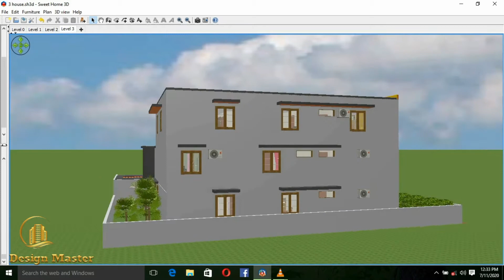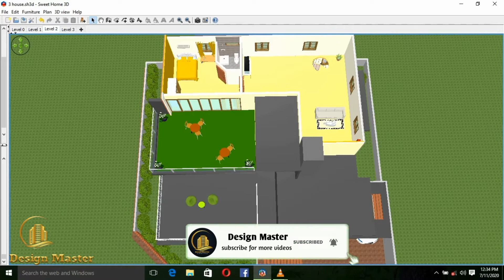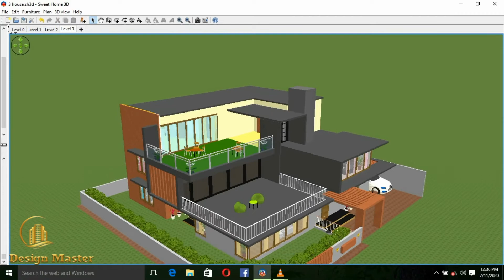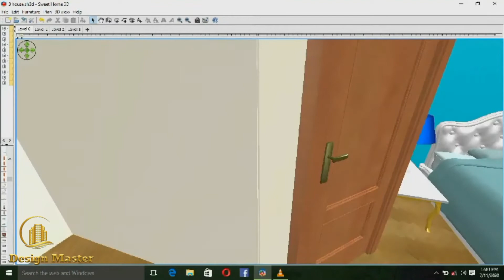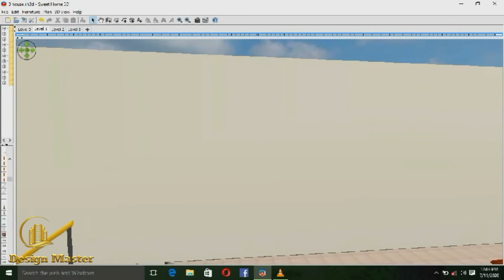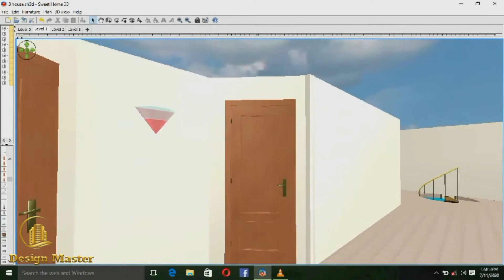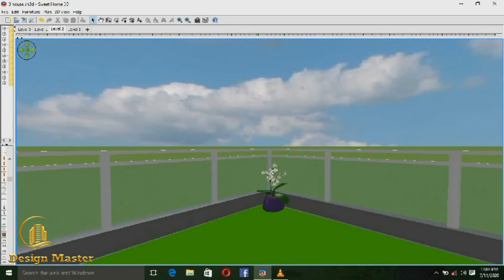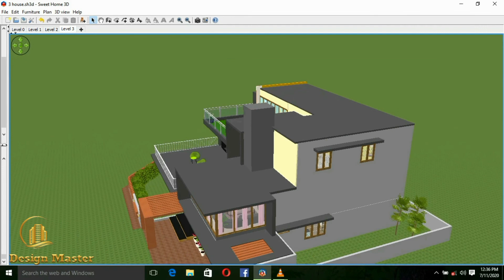Amazing Modern Exterior and Interior Home Designing || Design Master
Designmaster Beautiful Exterior and Interior Home Designing with Double Floor in 3D view || Design Master

You Can See My Home Plan
* Double Floor
* Triple Living Hall
* Single Dining Hall
* Five Bed Room with Attache Bathroom
* Single Modern Kitchen
* Stairs
* Car Set
* Garden